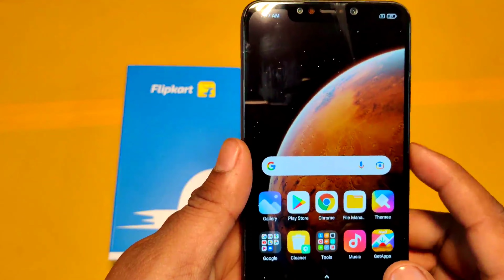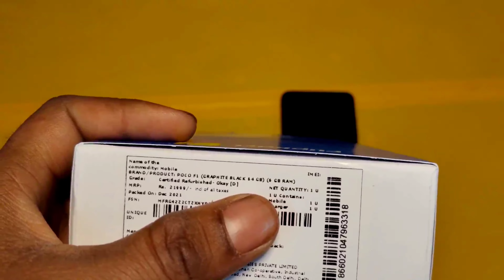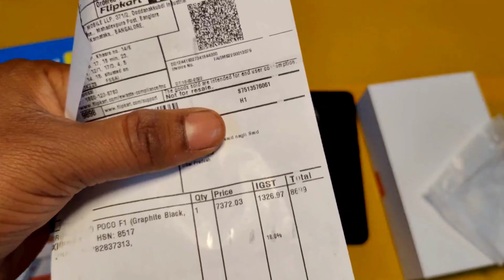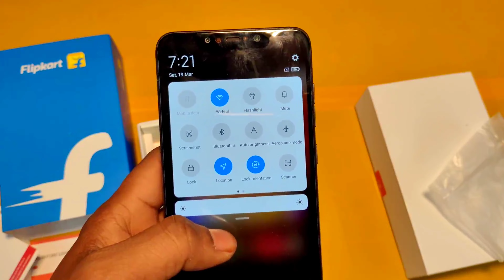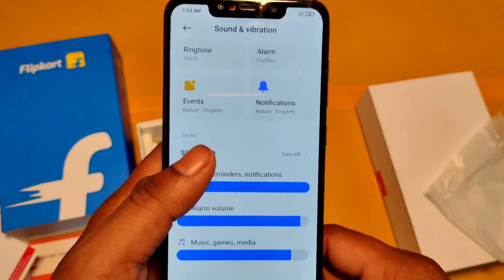POCO F1 OKAY QUALITY FLIPKART REFURBISHED || LUX TECHNICAL